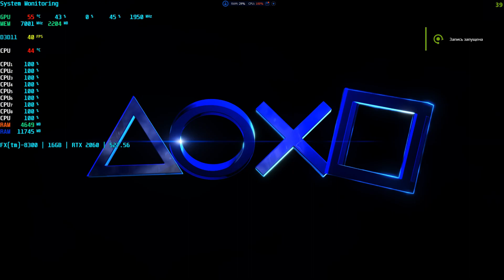NVIDIA RTX 2060 + AMD FX8300 - ТЕСТ God of War на Мощной Видеокарте и Слабом Процессоре!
Здаровки друзья! Сегодня я протестирую игру Бог Войны на своей новой RTX 2060 и сравню ее после GTX 1050 Ti.
ϟ Нажми ЕЩЁ чтобы увидеть все описание ϟ
0:00 Запуск игры
1:03 Тест до андервольта
1:58 Тест после андервольта